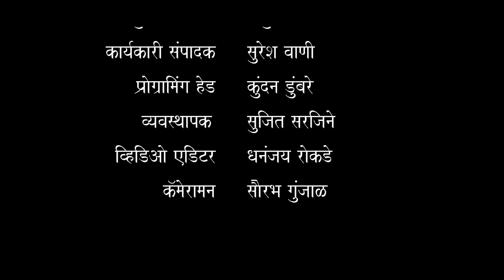गणपतराव फुलवडे "आपला आवाज"